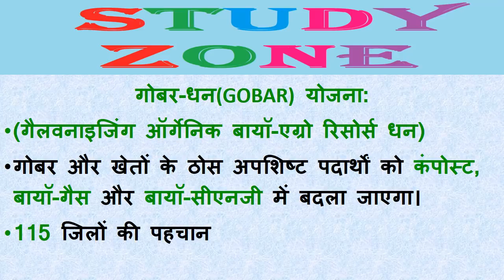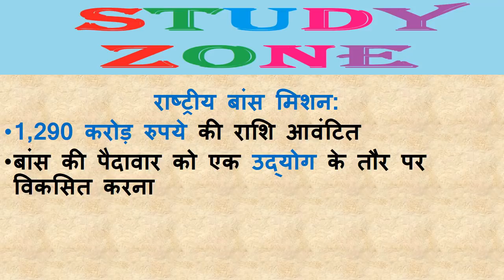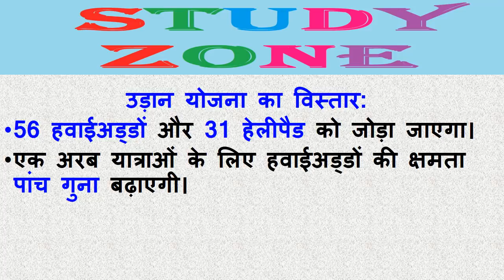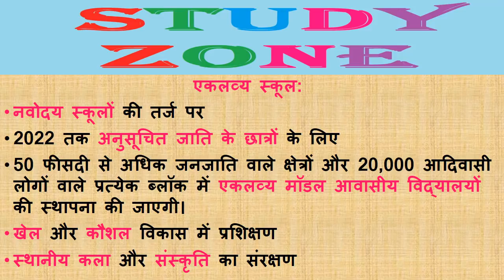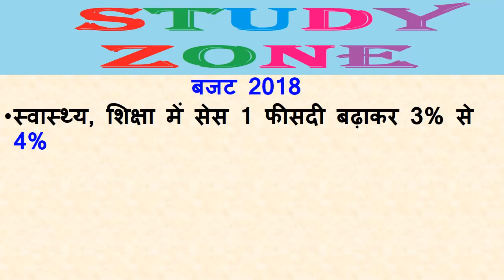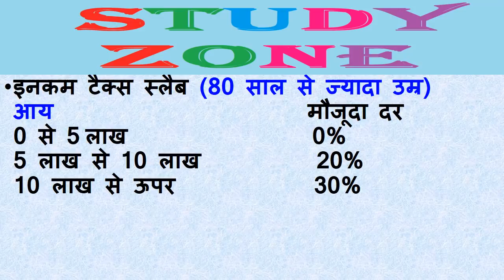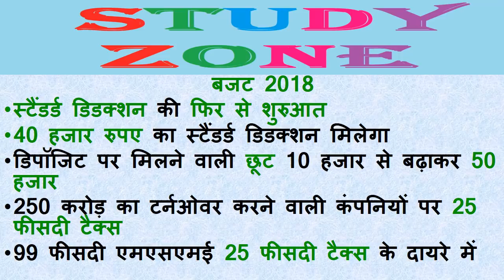2018 बजट की प्रमुख योजनाएं HSSC/REET 2018/SSC CGL /CPO/BANKING/RAILWAY/ UPSC/DSSSB/KVS/CTET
Budget 2018 explained in HINDI - Current Affairs 2018 - Complete analysis of Union Budget- 2018-19
Complete Analysis of Union Budget 2018-19  Things From Budget 2018 That You Need To Know Union Budget 2018: Key Highlights at a Glance |
2018 बजट की प्रमुख योजनाएं  HSSC/REET 2018/SSC CGL /CPO/BANKING/RAILWAY/ UPSC/DSSSB/KVS/CTET
2018 बजट की प्रमुख योजनाएं
HSSC/REET/ SSC CGL / CPO / BANKING/ RAILWAY/ UPSC/ DSSSB/ KVS/ CTET
की परीक्षाओं के दृष्टिकोण से अति महत्वपूर्ण प्रश्न
India current affairs February 2018